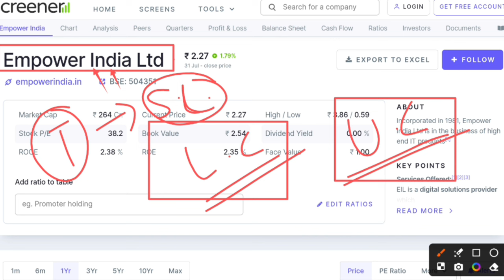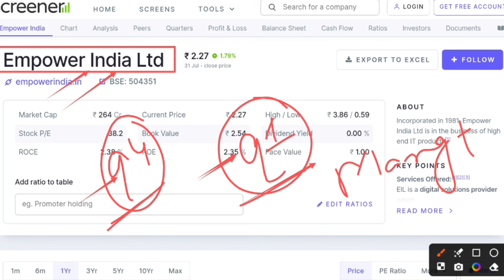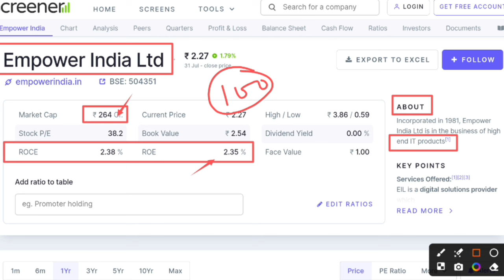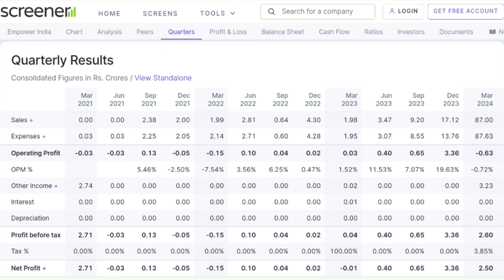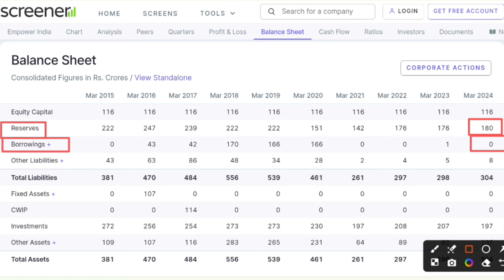Why Empower India Ltd falling | Empower India share latest news | Empower India share Target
Hash Tags -

Please Note:-